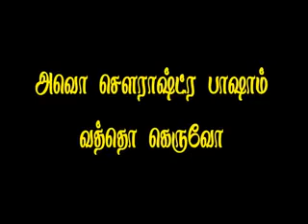Avra Sourashtra Basa Vatho Keruvo — 18-9-2013